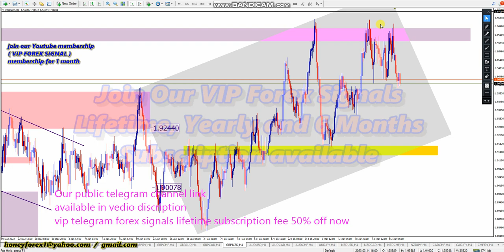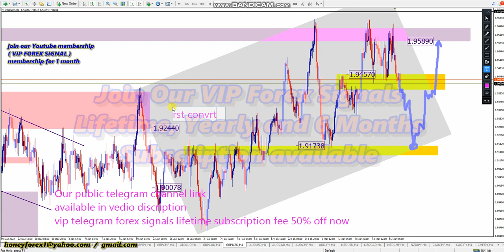GBPNZD 📊 WEEKLY FOREX FORECAST MONDAY 20 3 2023 💵 HONEYFOREX LIVE TRADING FOREX SIGNALS